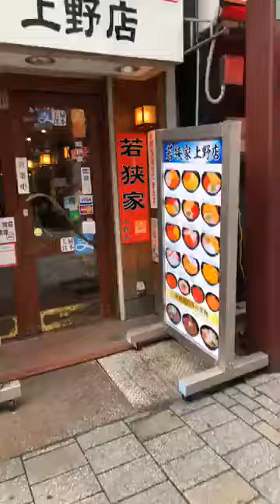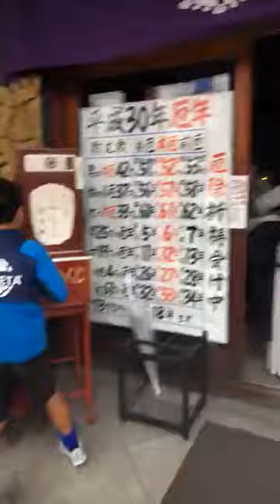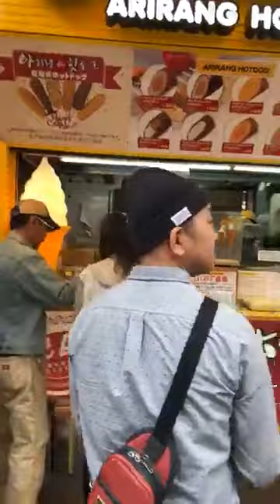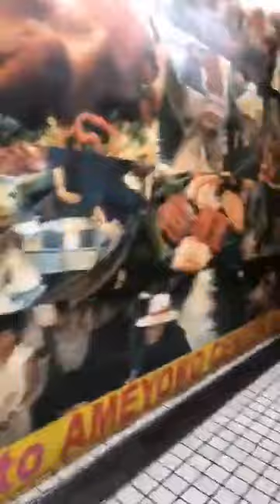AMEYOKO SHOPPING STREET, TOKYO, JAPAN